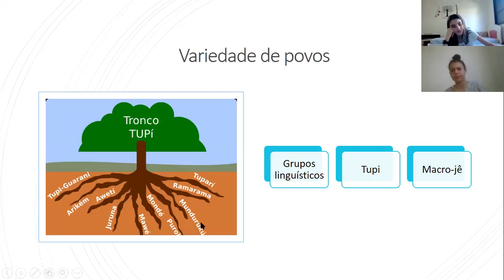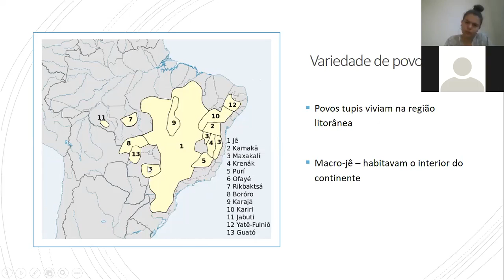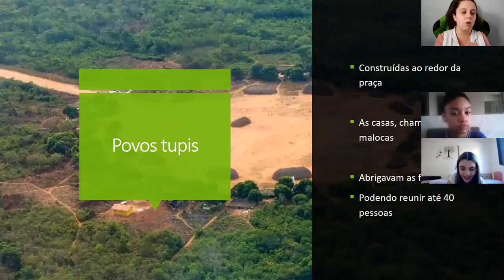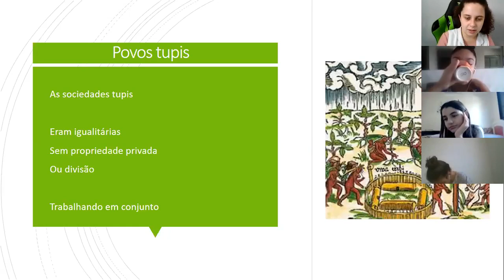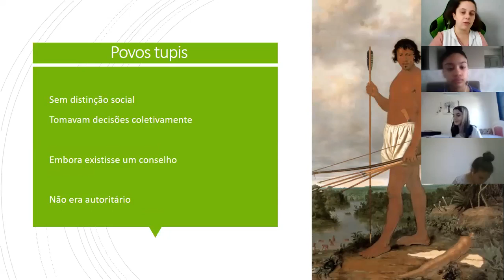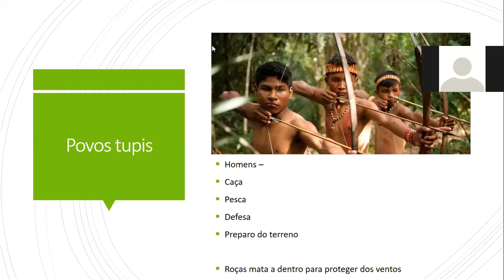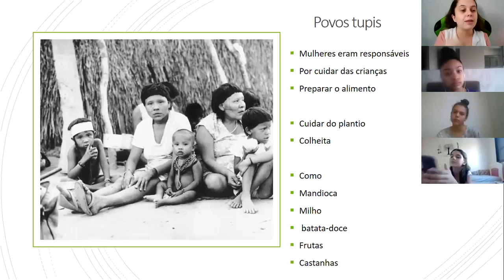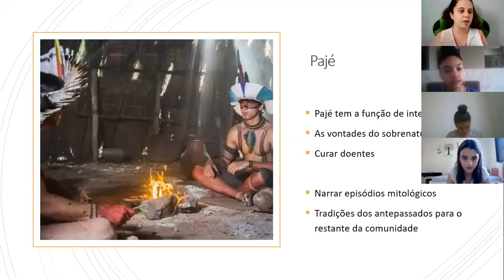7ºA 01.09 História Povos Tupis